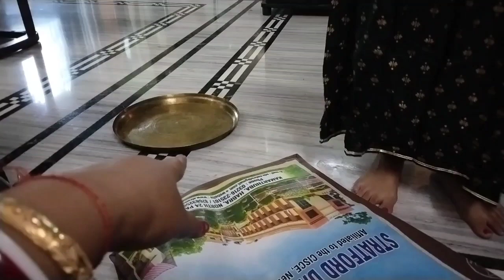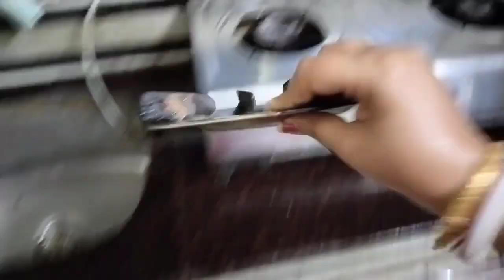পহেলা বৈশাখে দোকানের আয় উন্নতির জন্য লক্ষী গণেশের আরাধনাdailyvlog#